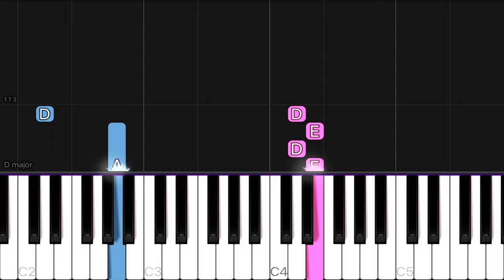ABBA - Mamma Mia | EASY Piano Tutorial